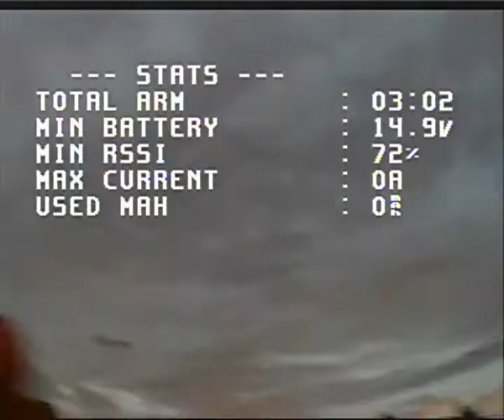Day 1 of FPV quadcopter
First day trying my quad on fpv goggles, forgot to push record on my first flight.

Was a bit excited an short for time as it was getting dark.. i just let the goggles auto search for the camera.. was most likely on a different channel.

Had been training on fpv freerider simulation so i had a feeling what to expect.

Overall was happy with everything.